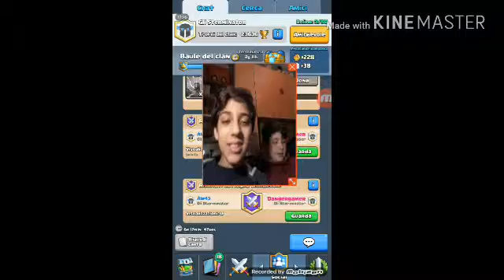Clash royle 1°video con dangergamer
Arriviamo a 3 like per la finale